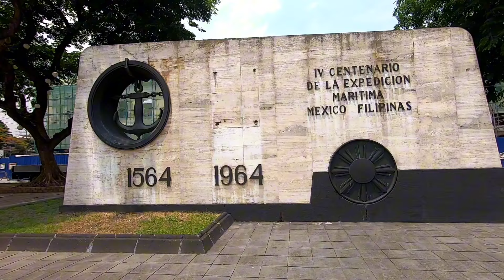KAUNTI PA MAGDURUGTONG NA!UBOS MGA WATER HYCINTHS! IMPROVEMENT SA INTRAMUROS! PASIG RIVER ESPLANADE